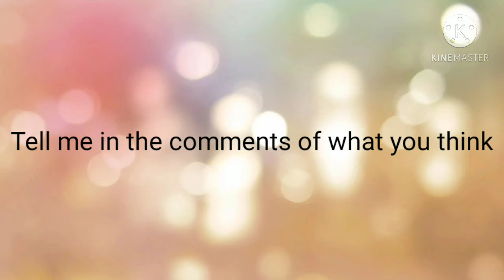First video || Test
It's my first video and kinda weird pls dont say any rude thing on the comments